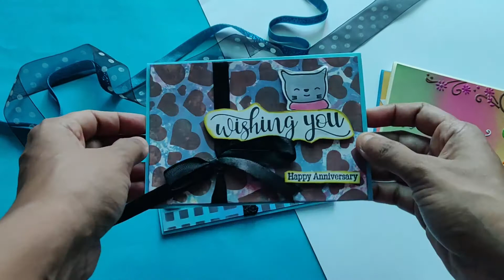DIY Cards with Stenciling and Ink Blending | Paper Craft Ch#11 | Flip Through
| About Channel |
This channel is about Arts Crafts, DIY, Travelling vlogs.
Basically, the channel is about how I am Scribbling my life.

| About Video |
In this video, i am posting a video on a flip through of my cards collection till date.
I am trying Stenciling, Stamping, Ink Blending techniques these days. These are my Initial cards collection.
I would love to know if you like them.

| Important Links |
I purchase things from:

HNDMD
Crafters Corner
Crafters Emporio
Dadakar Arts
Vasu-Creations

Let's Scribble the life together.

Handmade Gifts
💕 Instagram - Crafts and handmade gifts.
💕 Facebook - Crafts and Handmade Gifts